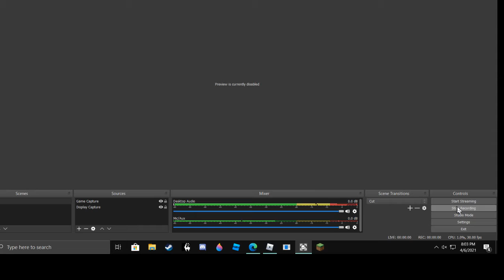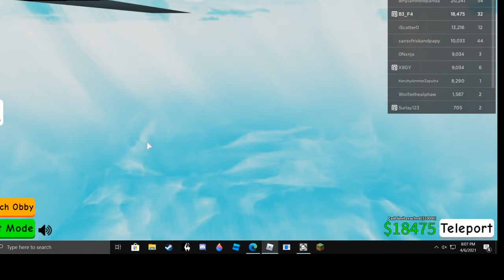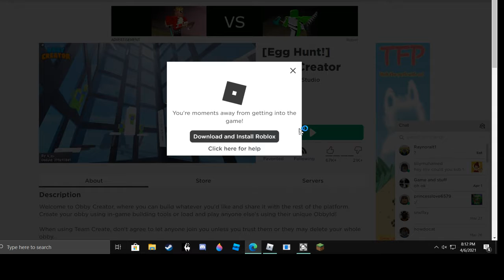Obby Creator Egg Hunt!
Obby Creator got an update!!!